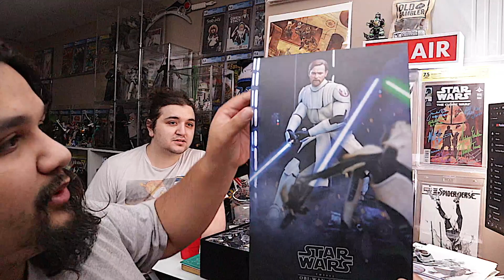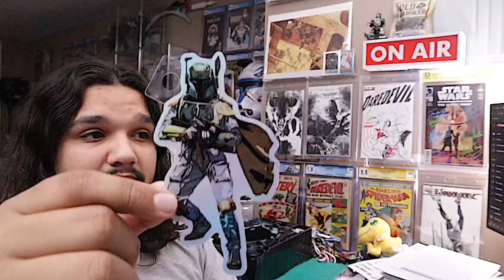Clone Wars Obi Wan Hot Toys Opening!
Whatnot store!

Ebay store!